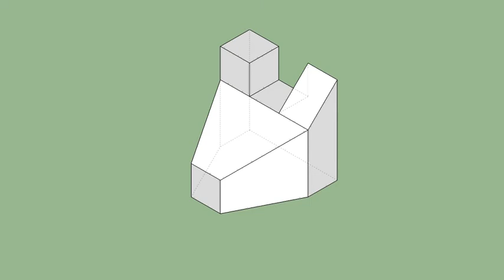育才出版-基礎圖學空間感練習本-第082第072題（三視圖轉等角圖部份）